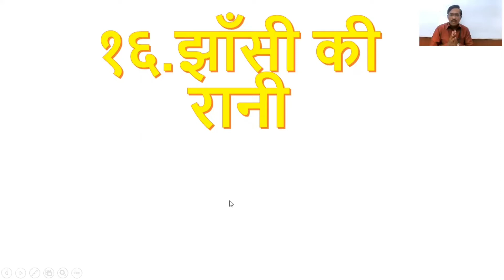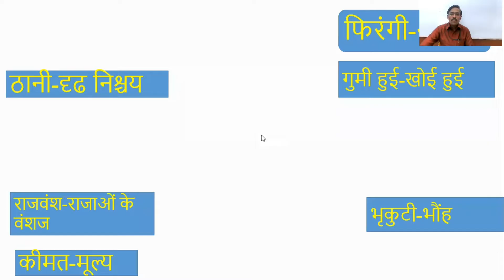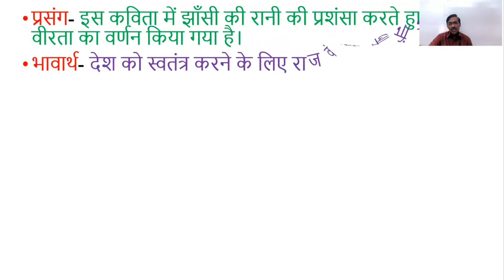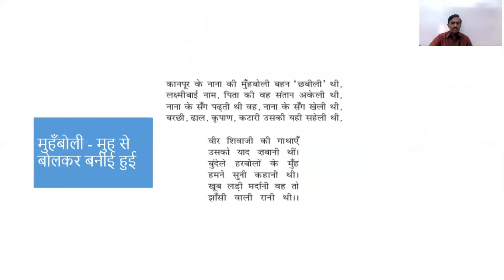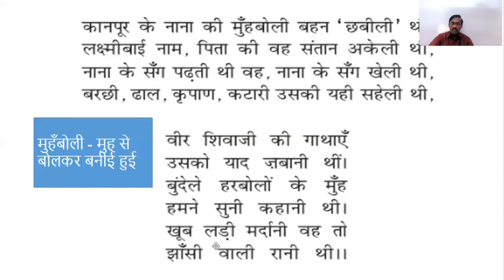Class VI | Hindi | Jhinshi ki rani | By Mr.Somnath Patne